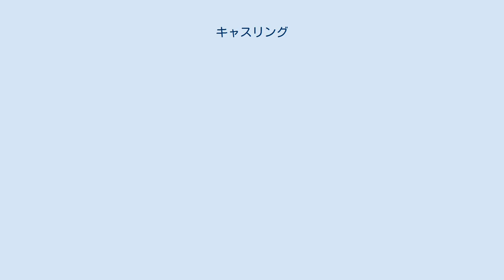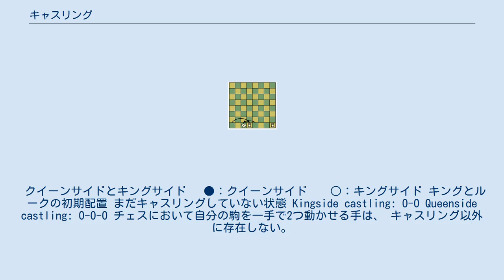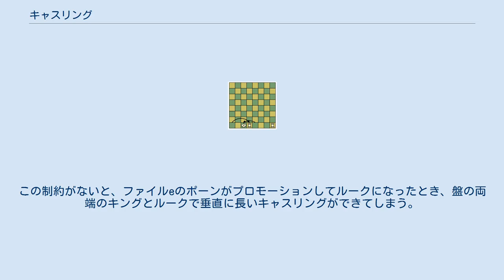キャスリング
キャスリング (Castling、キングの入城) は、チェスにおける指し手の一つである。
キングとルークを一手で同時に入れ替える特殊なルールを指す。
 キャスリングは、キングをルークの方向に2マス移動し、そのキングをまたぐようにルークを移動することによってなされる。
キャスリングを行うためには以下の条件がすべて満たされていなければならない。
 キングが一度も移動していない。
 （キャスリングに関わる）ルークが一度も移動していない。
 （キャスリングに関わる）ルークとキングの間に駒が置かれていない。
 キングがチェックされていない。
 キングがまたぐマスおよび移動先のマスに、敵の駒が利いていない。
 キャスリングは一回のゲーム中に、一度だけ行うことができる権利である。
非常に効率の良い手なので、殆どのプレーヤーが好んで使用している。
しかし便利な反面、この手は守らなければならない条件（制約）も多い。
 クイーンサイドとキングサイド 　●：クイーンサイド 　 ○：キングサイド キングとルークの初期配置 まだキャスリングしていない状態 Kingside castling: O-O Queenside castling: O-O-O チェスにおいて自分の駒を一手で2つ動かせる手は、 キャスリング以外に存在しない。
キャスリングは義務でないが、殆どのゲームで白黒ともに頻繁に行われている。
しかしその使用については、いくつかの条件（制約）がある。
 「チェスのルール#公式戦でのルールとマナー」の2番目の項目、『「手」について』を参照のこと。
 なお（通常は気にする必要はないが）、キングとルークが同じランクに存在する必要もある。
すなわち、縦方向のキャスリングは必然的に禁止されている。
 実戦におけるキャスリングは、次のような形になる。
これらはあくまで一例であり、他にも様々な形がある。
 白のキングサイド・キャスリングの一例 白のクイーンサイド・キャスリングの一例 黒のキングサイド・キャスリングの一例 黒のクイーンサイド・キャスリングの一例 （例：1. e4 e5 2. Nf3 Nc6 3. Bc4 Nf6 4. Nc3 Nxe4 5. Bxf7+ Kxf7 6. Nxe4 Be7 7. 0-0 Rf8 8. d4 exd4 9. Nxd4 Kg8 右図） ^ 一般的には「0（ゼロ）」を使用する。
「Ｏ（オウ）」の方は、PGNなどで使用される。
 ^ a b 白の場合はクイーンサイドのb1のマスを、黒の場合はb8のマスを指す。
 ^ この制約は、1972年にFIDEに採用された。
この制約がないと、ファイルeのポーンがプロモーションしてルークになったとき、盤の両端のキングとルークで垂直に長いキャスリングができてしまう。
 これは、Max Pam によって“発見”され、制約ができる前に Tim Krabbe によって彼のジョーク・チェス・プロブレムで使われた。